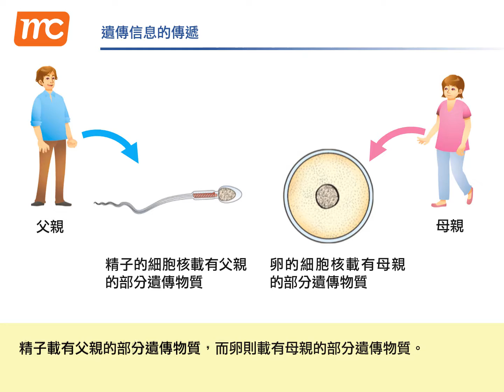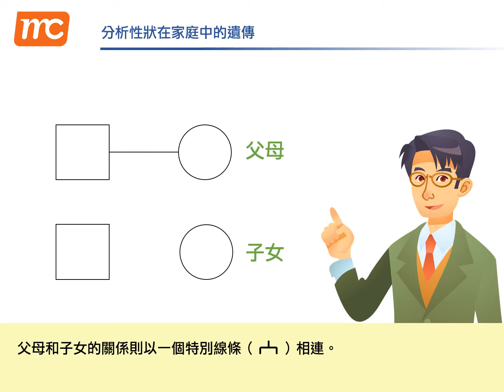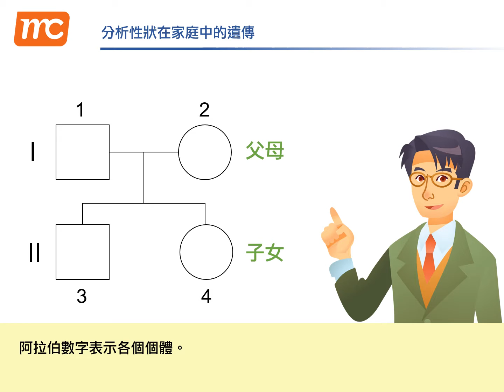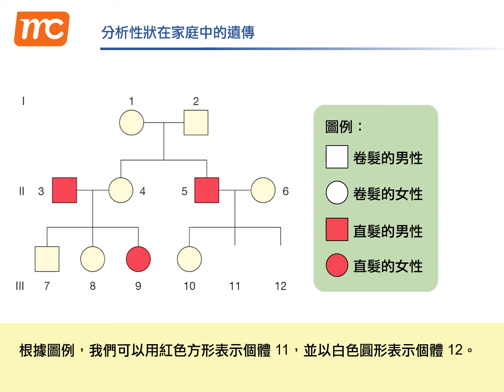翻轉課堂4.3